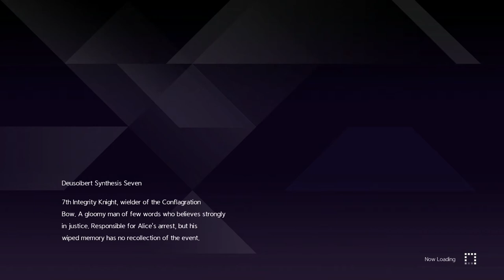Sword Art Online Alicization Lycoris Gameplay Part 77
Chapter 3.2: Lamentation - A Devouring Passion